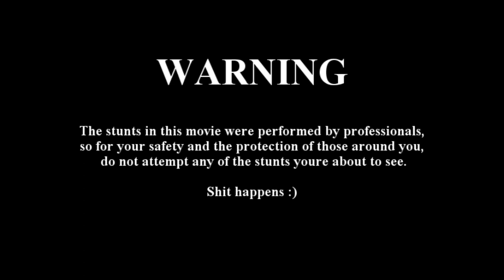Upssst old time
Little landing error :D